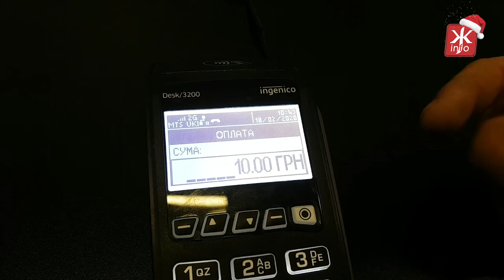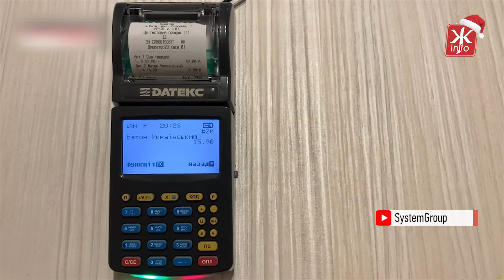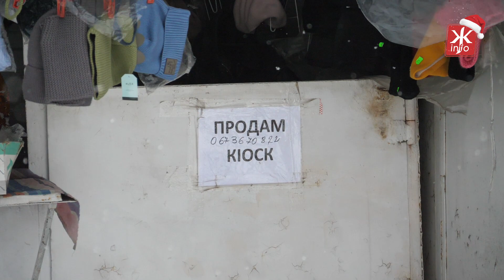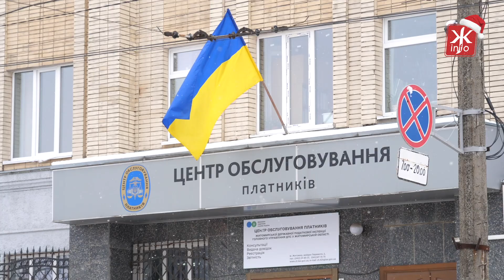Коли ФОПи можуть не використовувати касові апарати та чому місцеві підприємці критикують закон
З 1 січня 2022 року використання касових апаратів стало обов'язковим для частини підприємців, які проводять розрахункові операції. Встановити касові апарати мають ФОПи 2-ї та 3-ї груп,   незалежно від обсягу їхнього доходу.
У яких випадках можна не використовувати касові апарати чи почали перевіряти їх  ню наявність - розповідають у податковій.